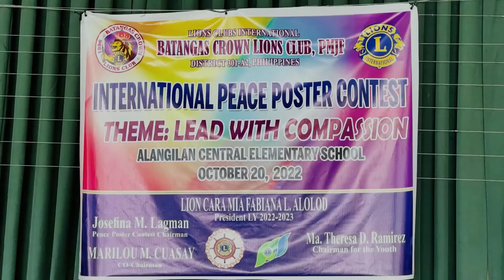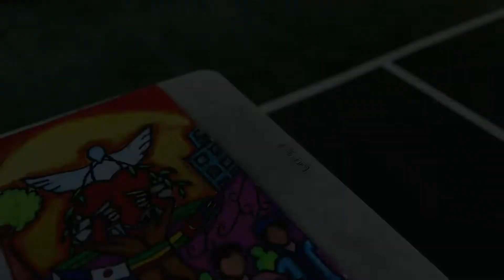13 MAG AARAL, LUMAHOK SA POSTER MAKING CONTEST NG BCLC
KABUUANG 13 mag-aaral mula sa ilang pampubliko at pribadong junior high schools sa Lungsod Batangas ang nakilahok sa International Peace Poster Making Contest ng Batangas Crown Lions Club, PMJF, na isinagawa sa Alangilan Central Elementary School nitong Huwebes ng umaga, Oktubre 20.

Ang paligsahan sa pagguhit na may temang: "Lead with Compassion" ay bahagi ng isang malawakang poster making contest ng Lions Clubs International (LCI) kung saan ang mga nanalo sa Club Level ay siyang makakapasok sa Regional Level; samantalang ang hihiranging Regional Winner naman ay siyang lalaban sa District or Multi-District Competition.

Tumanggap ng Php 3,000 cash prize ang kalahok mula sa Batangas City High School for Culture and Arts na siyang tinanghal na Club Winner. Sinundan siya ng kalahok ng Tingga-Soro-soro Integrated High School (TISISI) na tumanggap ng Php 2,000.00 cash, at ng kalahok ng Sto. Niño High School na tumanggap ng Php 1,000.00, bilang ikalawa at Ikatlong pwesto, ayon sa pagkakasunod. Pare-pareho silang tumanggap din ng regalo at Cartificate of Participation.

Samantala, ang mga kalahok na hindi nakapasok sa unang tatlong pwesto ay pawang tumanggap ng tig-Php 500.00 consolation prizes at Certificate of Participation.

“Hindi magiging matagumpay ang proyekto nating ito kung hindi dahil sa mainit na suporta ng ating mga miyembro ng Batangas Crown Lions Club, PMJF,” pahayag ni Lion Cara Mia Fabiana L. Alolod, pangulo ng samahan.

Lubos din ang pasasalamat ni PP Josefina Lagman, chairperson ng poster making contest sa mga nagging hurado ng patimpalak sa pangunguna ni G. Bill Perez ng Batangas City Cultural Affairs Committee, at sa mga nag-ambag ng mga premyo.| - BNN / jmr

Videography: Jayson D. Aguilon